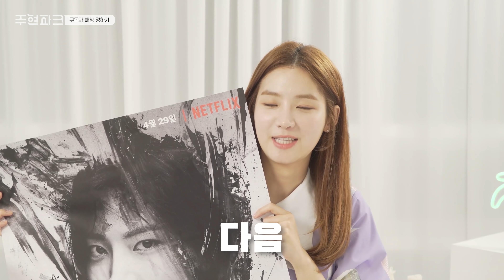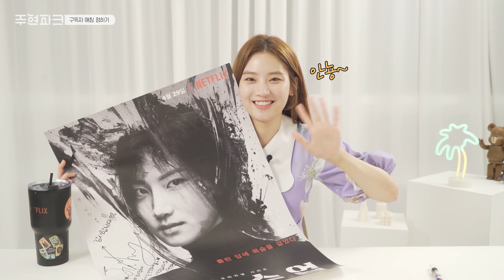OOO들 안녕! 드디어 애칭이 생겼어요~💙 I Hi~OOO! finally got a juhyun.park nickname~💙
이제 여러분들을 애칭으로 부를 수 있게 되었습니다:)
정말 많은 아이디어를 주셔서 감사합니다..흑흑
영상 재밌게 보시고 다음주에 또 만나요!

Now I can call you by your nickname:)
Thank you for giving me so many ideas.Sobbing